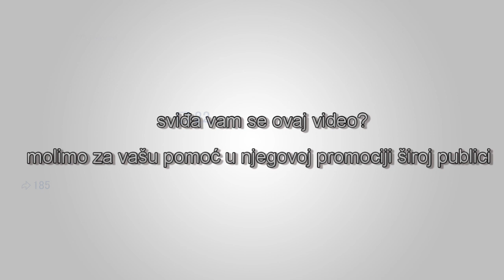Ron Paul - da li se sloboda može postići kroz politički proces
James Corbett intervju sa Ron Paul-om gdje su razgovarali o približavanju kraha monetarnog sistema Federalnih rezervi. U ovom odlomku, Ron Paul daje odgovor na pitanje da li se sloboda može postići kroz politički proces. Cijeli intervju možete da gledate na izvoru: Corbett Report YouTube kanal.